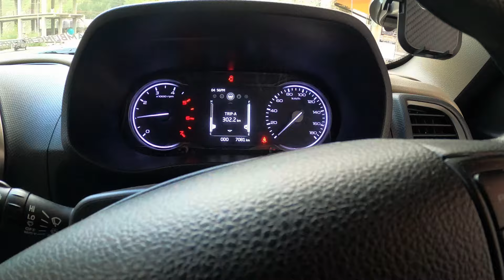Surviving Kinnaur Most Dangerous Roads😱Spillow Unexpected Night Stay Bolero Neo Adventure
Why We Had to Stay in Spillow | Kinnaur’s Dangerous Night Drive in Bolero Neo